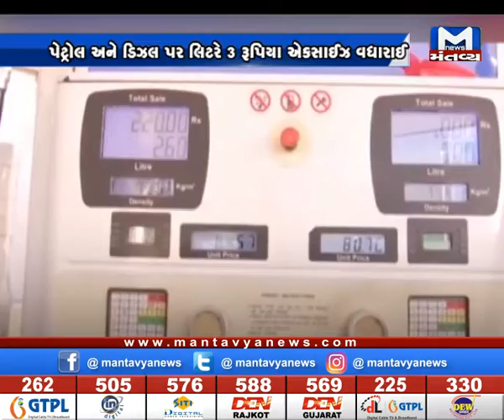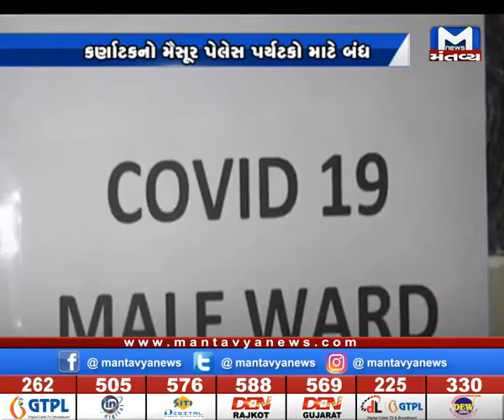મંતવ્ય ન્યૂઝના તમામ ફીમેલ એન્કર એક સાથે..જુઓ મંતવ્ય live